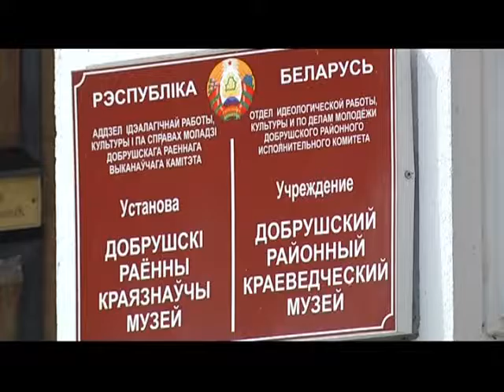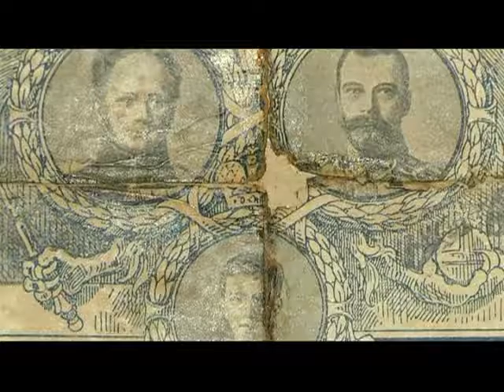22 08 2016_100 Причин, почему я люблю Беларусь!